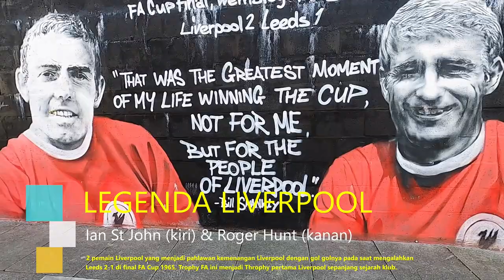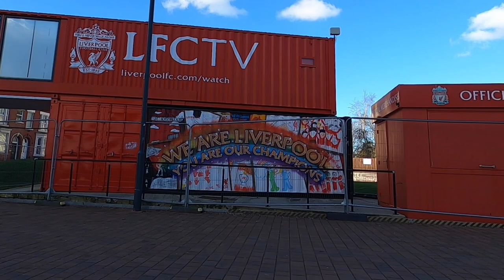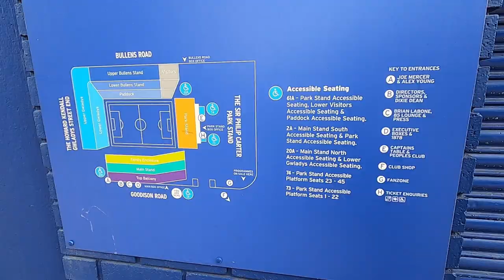Perjalanan dari STADION ANFIELD ke STADION GOODISON PARK, Liverpool | mampir ke mural Ian St John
Penasaran seberapa jauh seh jarak Stadion Anfield (Liverpool FC) ke Stadion Goodison Park (Everton FC)?Disamping itu kami juga mampir di Giant Mural Ian St John yang terletak di kompleks Anfield.

Peralatan yang digunakan :
📸 Visual:
 - GoPro Hero 8 Black
 - Sony A5100
🎤 Audio:
 - Zoom H1
 - Boya BY-MM1
 🖥️ Video Editing: PowerDirector 18